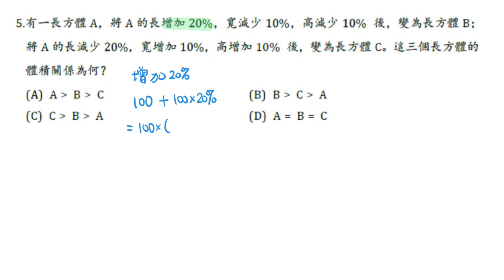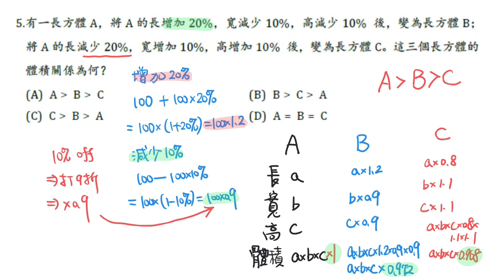教檢試題112年選擇題#5(普通數學)